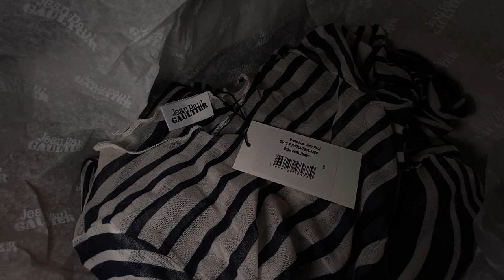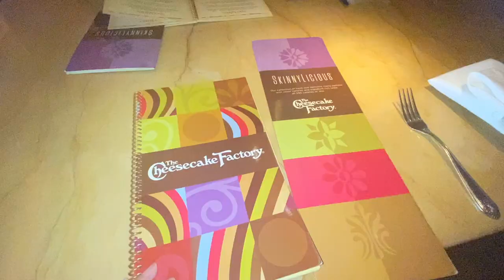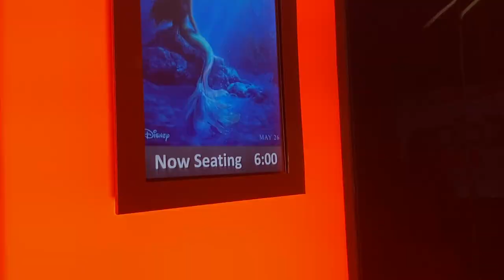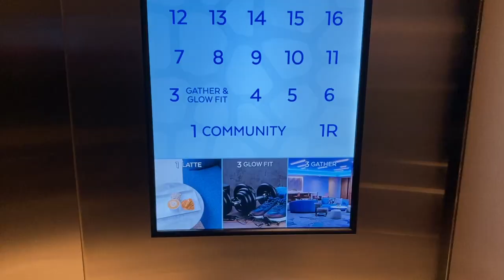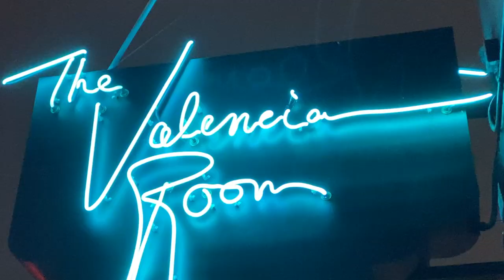Maureen's Ratchet Birthday - Vlog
Watch me get ready and prepare for Maureen's 24th birthday.